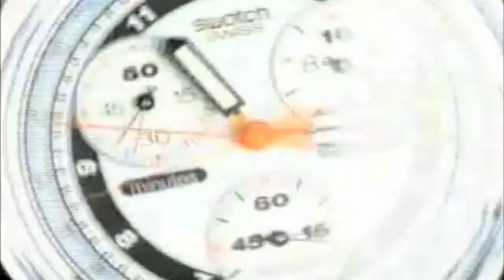part one brading